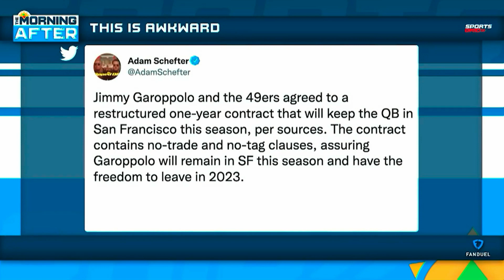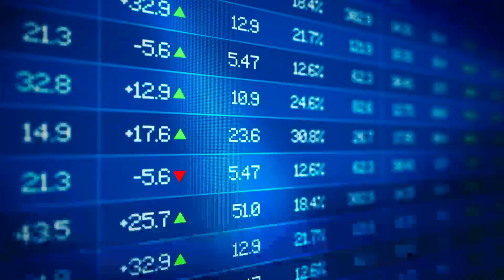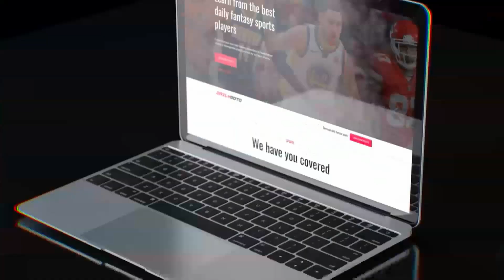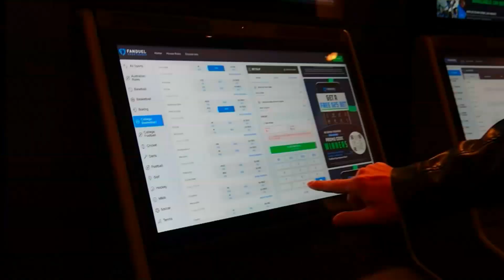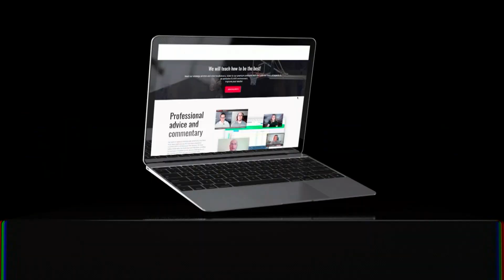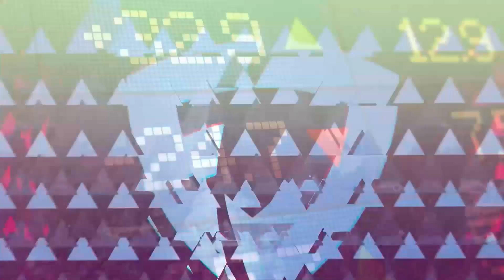NCAAF Week 1 Preview, Wednesday's MLB Slate Breakdown | The Early Line Hour 2, 8/31/22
Donnie and Joe spend the second hour breaking down the Week 1 slate of college football plus they talk their favorite matchups among Wednesday night's baseball action.